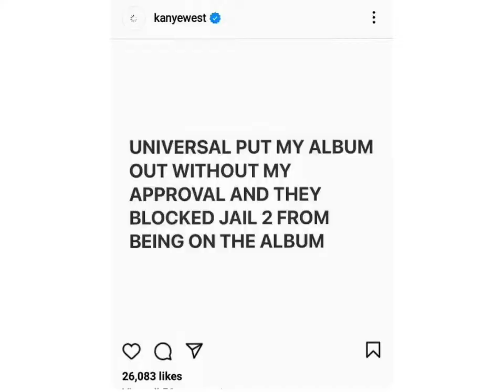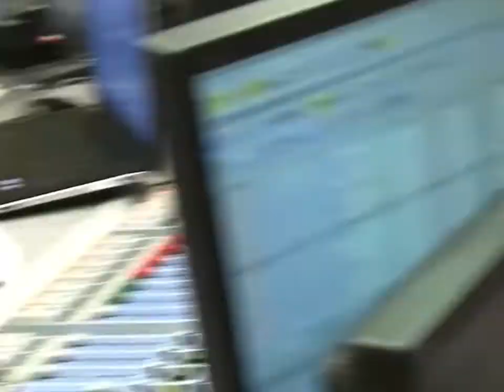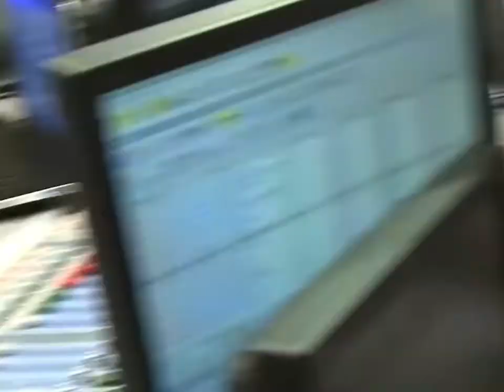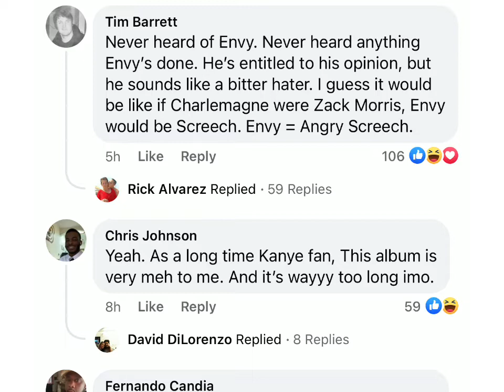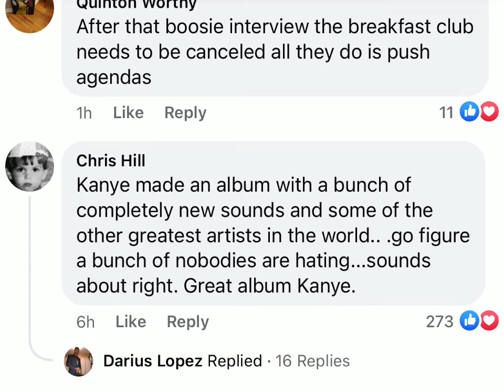DJ Envy calls Kanye West “A Clown” and says he’s needs to be Punched In The Mouth!